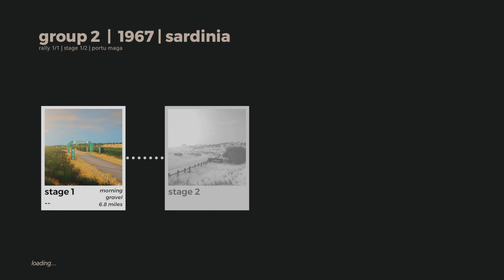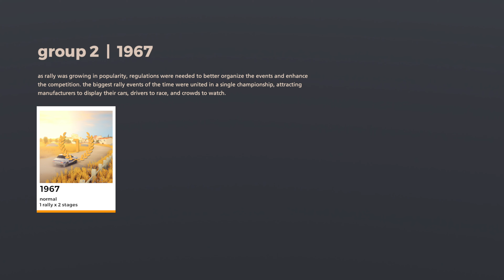ART OF RALLY : INTRO : LEVEL 1 AND LEVEL 2 PC GAMEPLAY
BASIC RALLY GAME ENJOYABLE FOR ALL AGES, THE CONTROLS ARE REALLY EASY TO USE BUT I FIND THE CAMERA ANGLE MAKES IT HARD TO DRIVE PROPERLLY.

art of rally is a stylized experience inspired by the golden era of rally from the creator of Absolute Drift. Race across the world through colorful and stylized environments in top-down view. Will you master the art of rally?